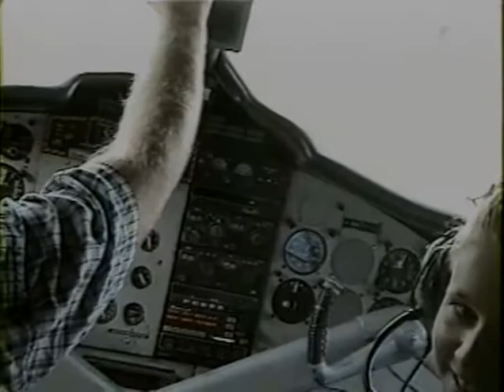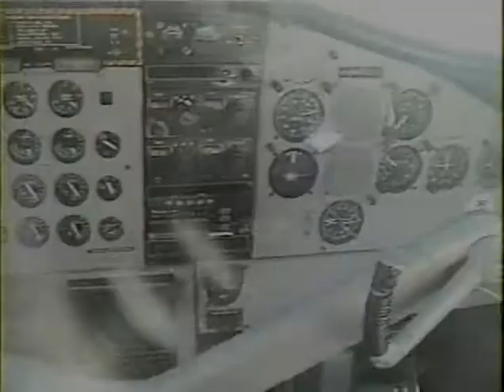John'sSkydive.avi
My first skydive, going tandem with an instructor.